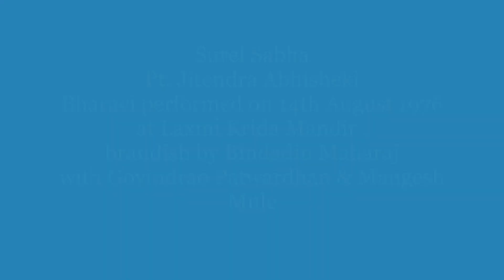Surel Sabha Pt. Jitendra Abhisheki Bhairavi Bandish by Bindadin Maharaj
SUREL SABHA
Surel Sabha Pt. Jitendra Abhisheki Bhairavi Bandish by Bindadin Maharaj , Performed on 14th August 1976 at Laxmi Krida Mandir with Govindrao Patawardhan & Mangesh Mulay